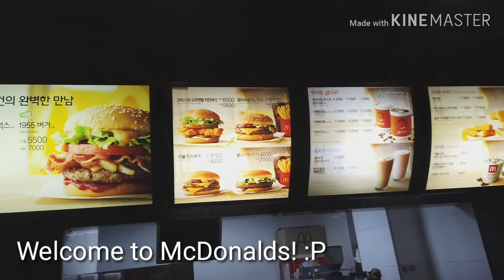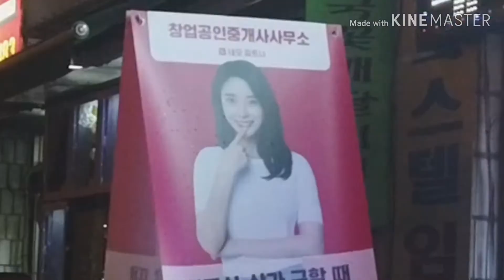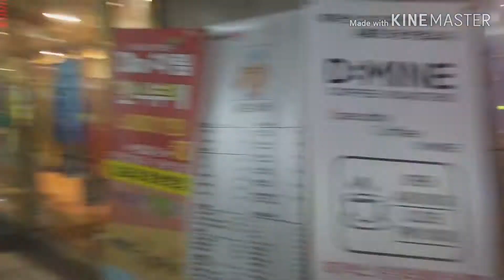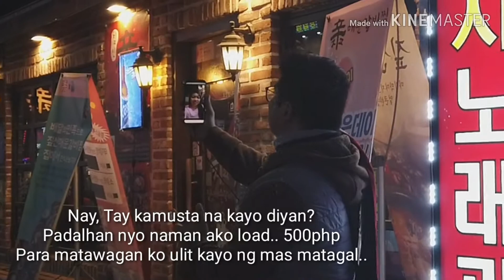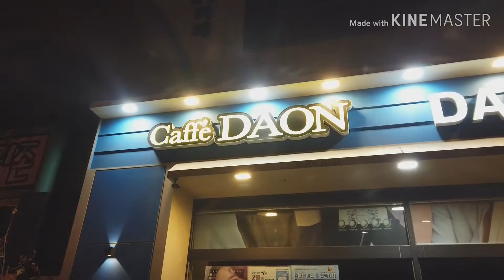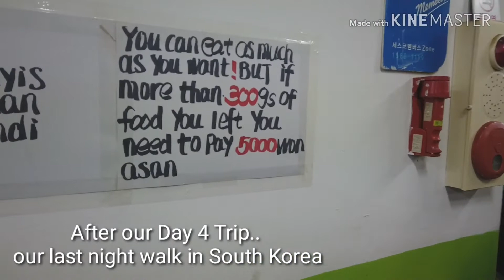Seoul Ansan City Night Walk, South Korea Winter Trip 2019! | InSein World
It's our South Korea Visit Winter Experience 2019 - Ansan City Night Walk with my Buffet Buddies friends!

Date of Trip: Feb 14-19, 2019
Scenes contained:
- Ansan Road

Thanks Royal Kites Travel and Tours for making our visit possible!!